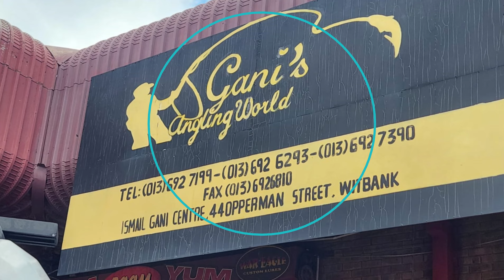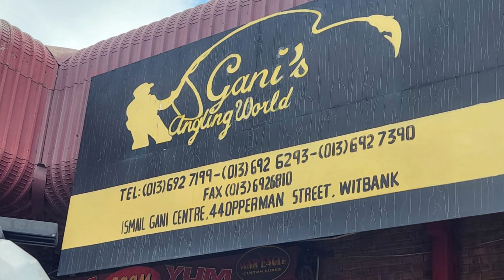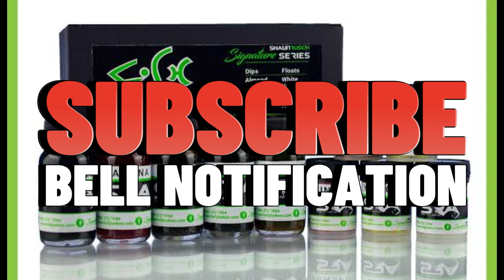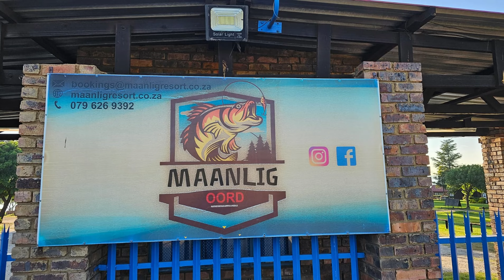Fishing at Witbank Dam With SRA from Shaun Rusch. (Maanlig Oord)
Gani's Angling World